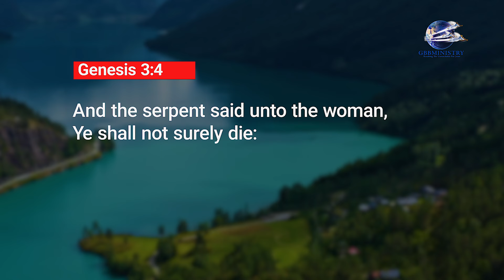Let The Sunshine In Devotion - Dead People.